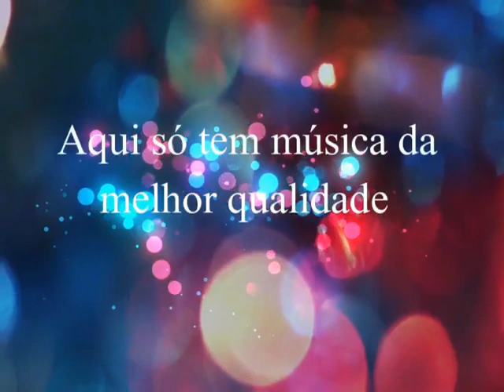Alan & Aladim - Me deixe Entrar em Sua Vida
Alan & Aladim
Ano: 1989